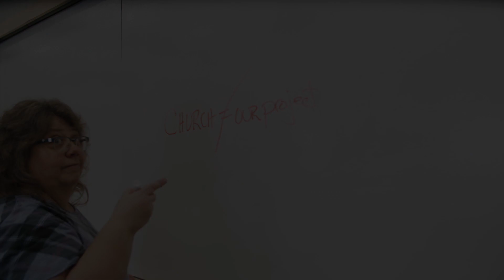Congregational Ministries report - MCM Gathering 2023